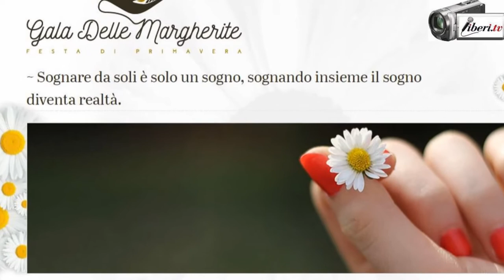END POLIO NOW - Antonella Freno - XXVIII Galà delle Margherite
Registrazione effettuata da liberi.tv il 7/04/2017 presso l'Hotel Excelsior di Roma

“Gala delle Margherite” in collaborazione con il Rotary Club Roma Nord Ovest a favore del progetto “End Polio Now“